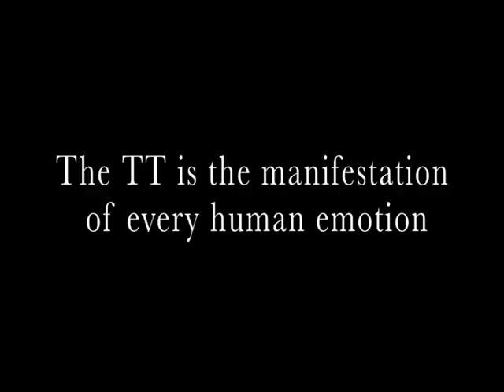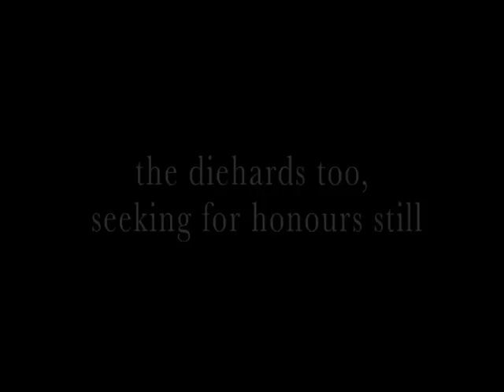Monster Energy TT 2015 Launch Introduction